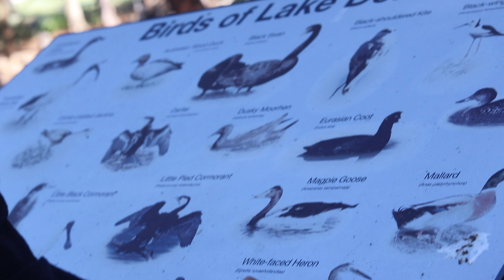Baby animals for kids | kids video for kids